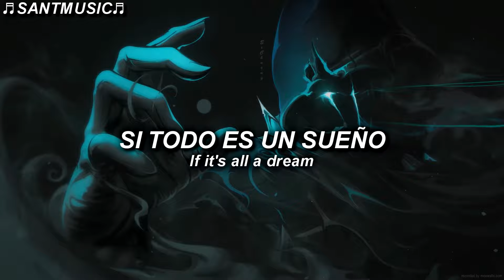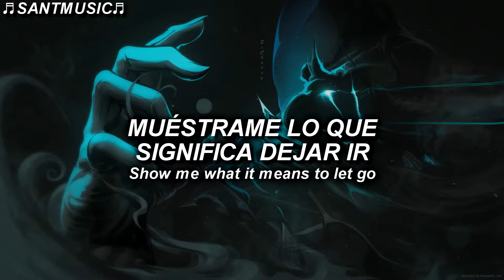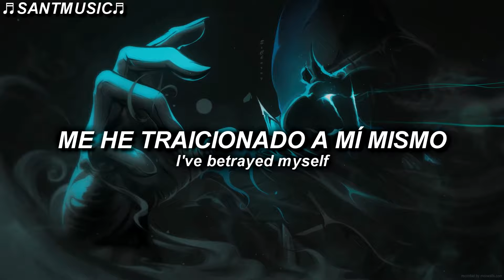ShallowSky - Echoes // Subtitulada al Español + Lyrics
ShallowSky - Echoes
Enlace al video de la canción original:

🔻 [Lyrics]
[Verse 1]
Why is nothing what it's supposed to be
It's all a plan but it's not for me
Unsure if it's all a dream
Fading, and I can barely think
Suffocating
While I lie awake here

[Chorus]
So burn the evidence
It'll all come back in echoes
How could you have ever known
You left me here for dead
But you can't escape your shadow
Show me what it means to let go

[Verse 2]
Is this what I'm doomed to be
The person in the mirror turned their back on me
Lost touch with reality
Vivid, but just a memory
Contemplating
I'vе betrayed myself

[Chorus]
So burn thе evidence

[Breakdown]
Suffocating
I've betrayed myself